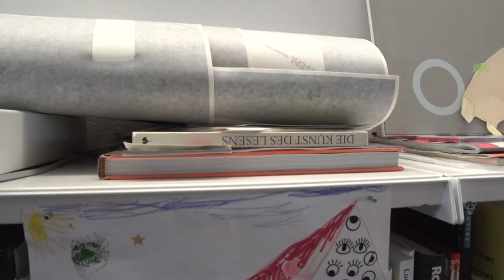Im Gespräch mit / Talking to Konstantin Grcic, Prof. für Industriedesign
Konstantin Grcic ist seit dem Wintersemester 2020/21 Professor für Industriedesign an der Hochschule für bildende Künste Hamburg.